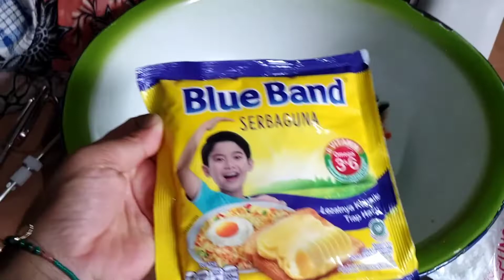BUTTER COOKIES / KUE MENTEGA || CEMILAN LEBARAN || INDONESIAN'S DIARY